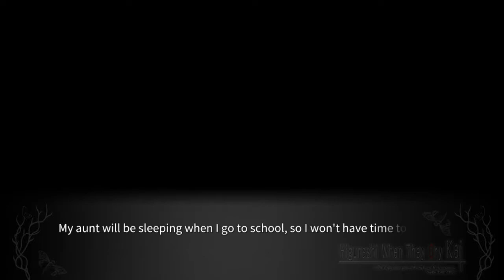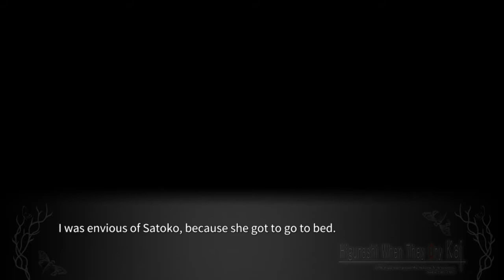MEAKASHI PT7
lambdadelto_34